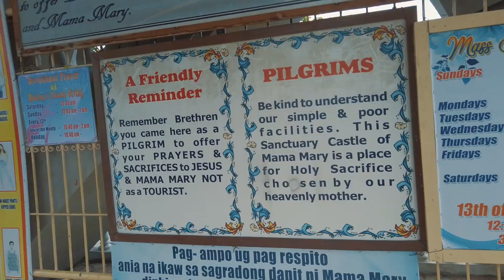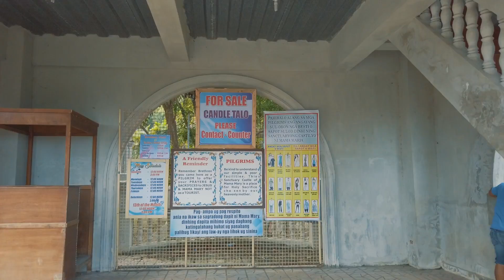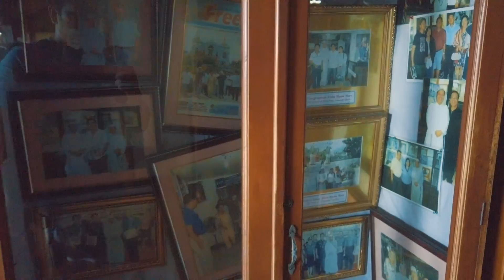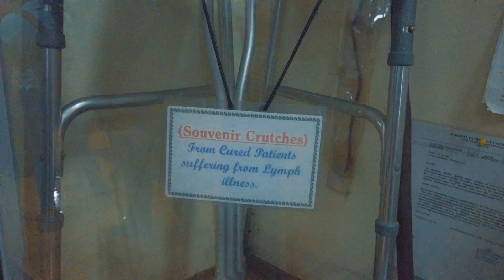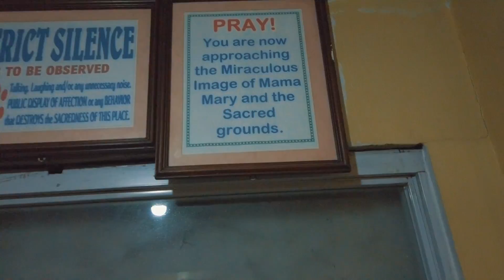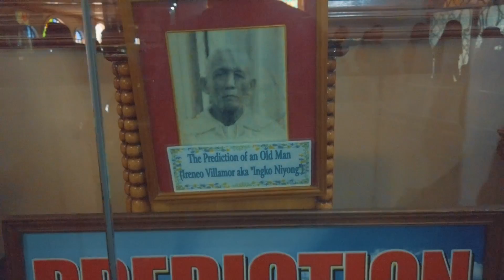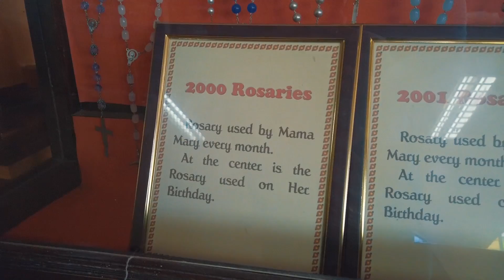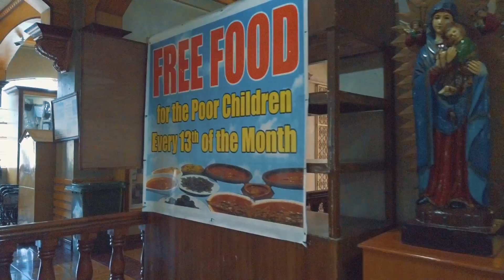ANO nga ba ang nasa LOOB ng SIMALA Shrine in Cebu City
DAHILAN kung bakit DINADAYO ng mga libo-libong tao ang Simala Shrine sa Cebu

The Monastery of the Holy Eucharist, popularly known as the Simala Shrine or Simala Church is located in Marian Hills, Lindogon, Simala, Sibonga, Cebu. It was built in 1998 by the Marian Monks from Pampanga. It used to be just an ordinary church until after the incidents of miraculous events. One of which is the shedding of tears of the Mother Mary’s image. It paved the way for the shrine’s popularity with devotees constantly flocking the area.

There are various reasons why people come to visit the Simala Shrine. For Catholic devotees, the main reason why they visit the place is for them to offer their devotion, prayers, and petitions to the Virgin Mary with a hope that each petition and devotion will be answered. Another reason is for healing of physical and spiritual illness. For some, especially for non-catholics, visiting the shrine is for adventure and curiosity purposes only. The amazing structure and architecture of the shrine will really leave someone in awe.